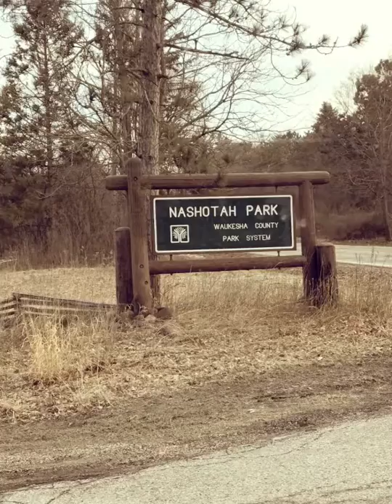Fun Times HD 1